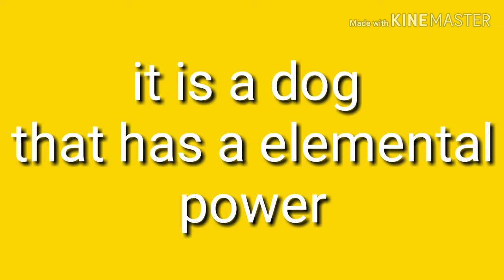My own pokemon????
Thx for watching guys subscribe if your new here and comment down below and like and dont forget to click that litltle bell to turn on the notification love you guys thx for supporting this channel ❤